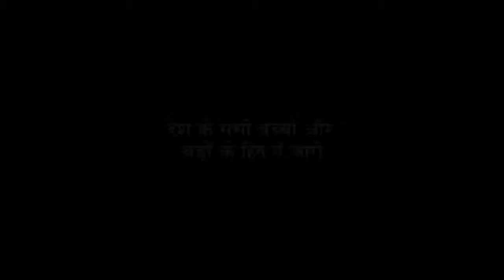Feb 26, 2014